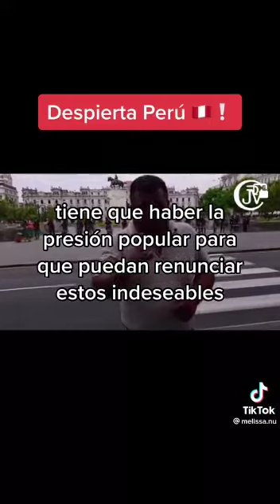El porqué del golpe y la necesidad del poder real peruano de mantener las leyes fujimoristas